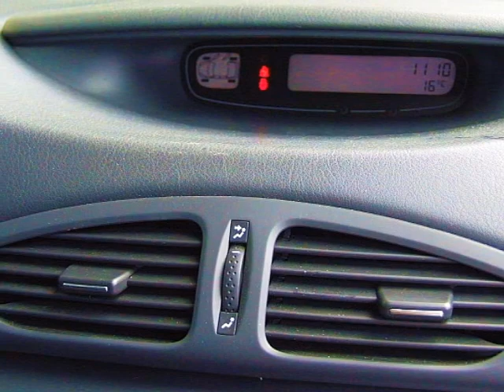RENAULT Laguna 2.0 T Dynamique - R-6064 - AUTOHAUS SCHIESS AG - OCCASION